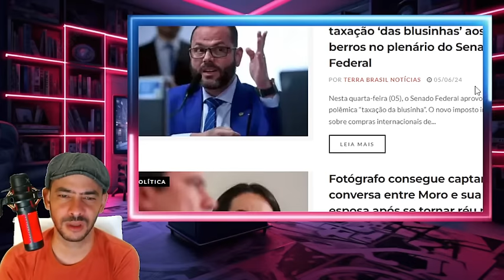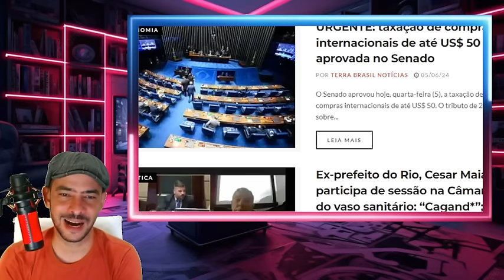ENTREVISTA EXCLUSIVA NICOLAS ENTREGOU TUDO AO VIVO A QUADRILHA FICOU FURIOSA